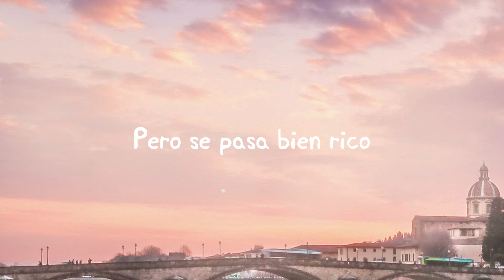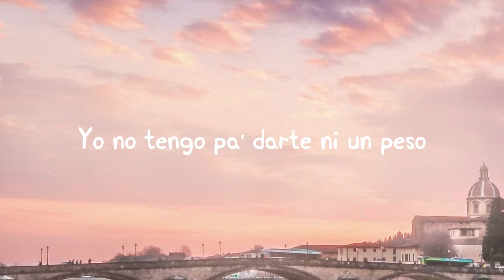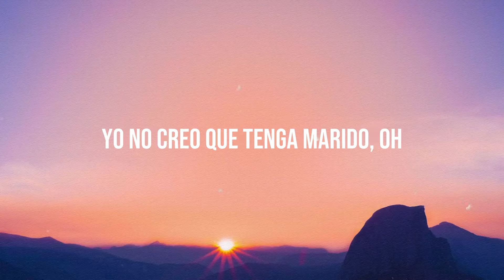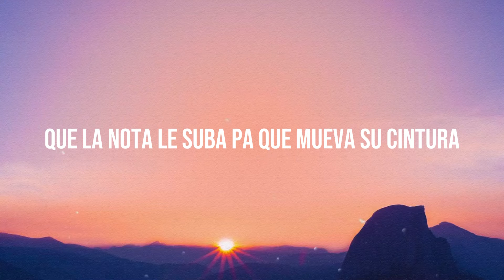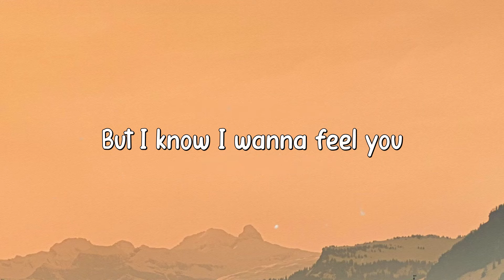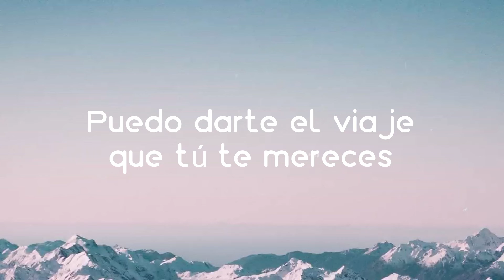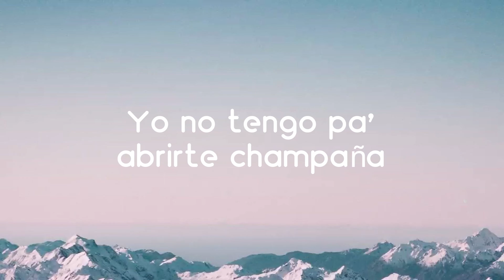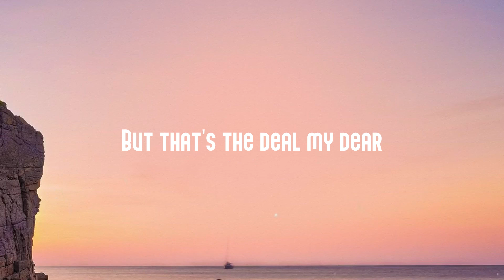Vida de Rico - Camilo (Lyrics) 🎈